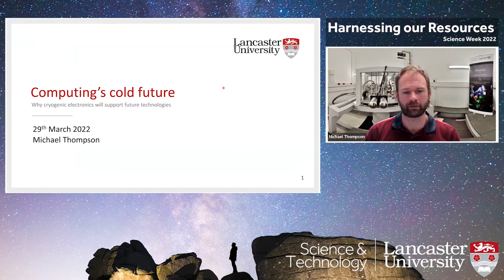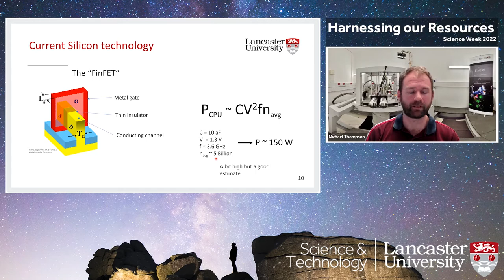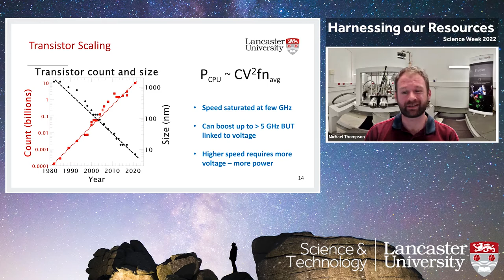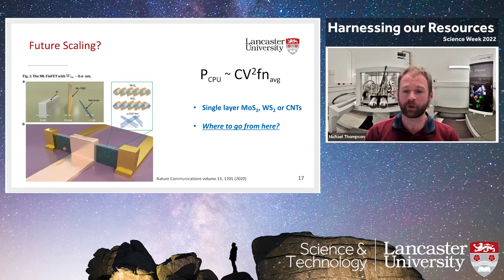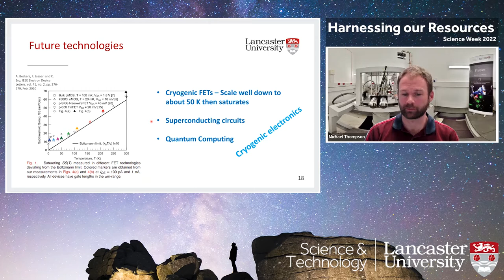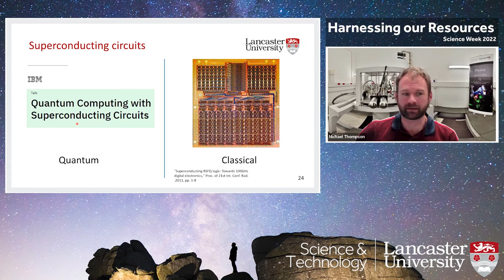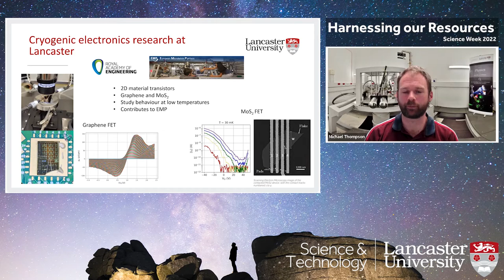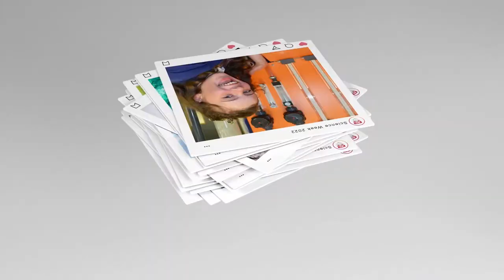Computing’s cold future - Dr Michael Thompson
The electronics industry has pushed the humble silicon transistor almost to its limit. As demands for computing power continue to grow, the technology is failing to keep up and the energy requirements are becoming unsustainable.

From quantum computing to superconducting processors, it seems increasingly likely that in order to address these challenges, the future of computing will require a host of cryogenic electronic technologies.

This talk will discuss how Lancaster’s research is tackling some of the challenges in building the cryogenic electronics of tomorrow.